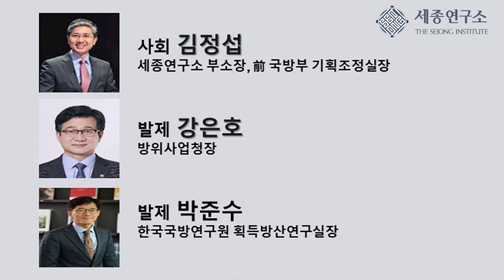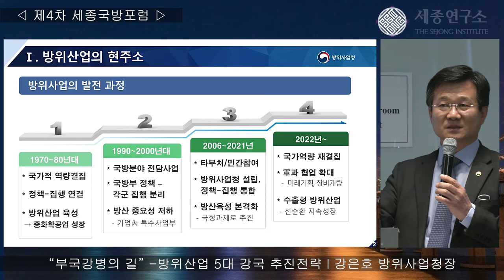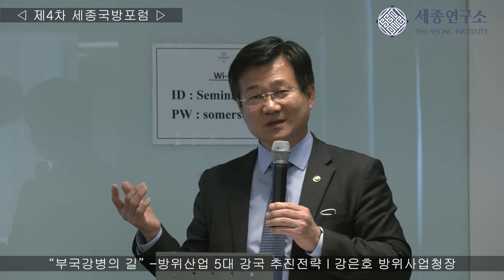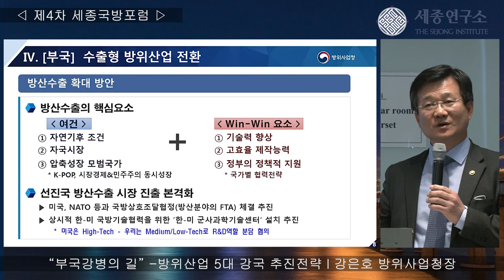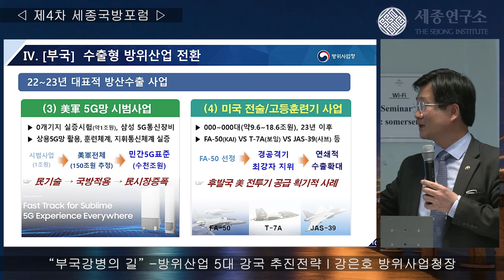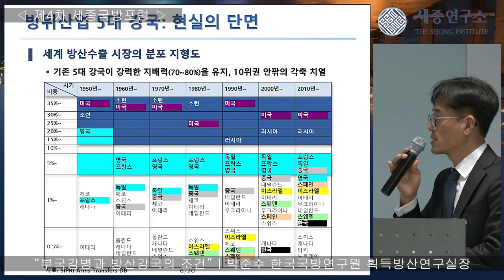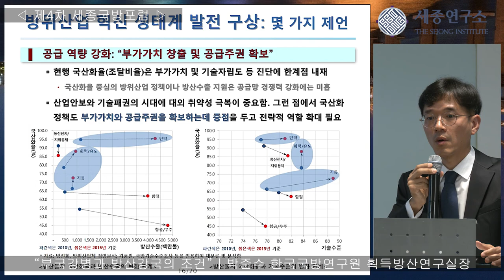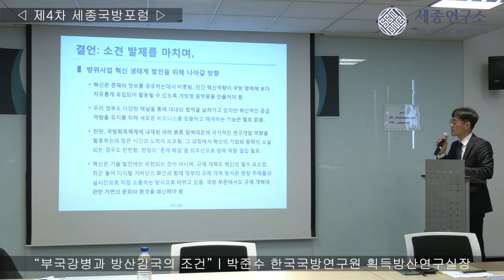"부국강병의 길" -방위산업 5대 강국 추진전략 - 제4차 세종국방포럼 / 김정섭 세종연구소 부소장, 강은호 방위사업청장, 박준수 한국국방연구원 획득방산연구실장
일시 : 2022년 4월 20일 오전 10
장소 : 서울팰리스 서머셋 회의룸

세종연구소는 4월 20일(수) 10:00~12:00, 서머셋팰리스 호텔 서울 세미나룸에서 "부국강병의 길 - 방위사업 5대 강국 추진전략"이라는 주제로 제4차 세종국방포럼을 개최하였다. 본 포럼에서는 강은호 방위사업청장과 박준수 한국국방연구원 획득방산연구실장이 김정섭 세종연구소 부소장의 사회 아래 의견을 개진하였다.

첫 발제를 맡은 강은호 방위사업청장은 대한민국의 방위산업은 기존 계획경제적 성격의 방위 '사업'에서 방사청 출범 이후 시장의 성격을 가진 '산업'으로 나아가고 있다고 말했다. 이는 경쟁 체제를 도입하면서 이루어진 것이며, 앞으로는 대한민국이 가지고 있는 방산 시장에서의 강점을 기반으로 방산 수출을 보다 확대해야 한다고 강조했다. 그러나 다른 방산 선진국들 또한 자국 방산 시장을 공격적으로 키우고 있는 바 2-3년 내 시장을 개척해야만 대한민국의 방위 산업이 선진국 대열로 나아갈 수 있음을 설파하였다.

두 번째 발제를 맡은 박준수 한국국방연구원 획득방산연구실장은 방위 산업이 발전하기 위한 혁신 생태계에 대해 다루었다. 우리의 방위 산업은 K-9 자주포, 기본 훈련기 등의 Best Practice를 보유한 나름의 방산 강국이나, 다음 세대의 Best Practice 준비 또한 필요하다는 점을 인식하고 방위산업 모범사례 5대 강국의 정책을 논하였다. 이를 기반으로 대한민국의 방위산업 혁신 생태계가 발전하기 위해서는 ① 국내 군 조달 뿐만 아니라 수출, 국내 민간 창업 촉진 등 수요 창출의 노력, ② 공급 역량 확대, ③ 생태계를 번식시킬 수 있는 수요와 공급의 선순환 사이클 구축, ④ 국방 전략 관점에서 의도된 Spin-around 전략 구사, ⑤ 지나친 사업 분류의 지양 등이 필요하다고 제언하였다.

두 차례의 발제가 끝난 후에는 종합 토론이 이어졌다. 종합 토론에서는 방위산업 관련 기업, 정부 부처 관계자, 언론 등 해당 분야의 전문가들이 본 주제에 대해 심도 높은 논의를 이어갔다.